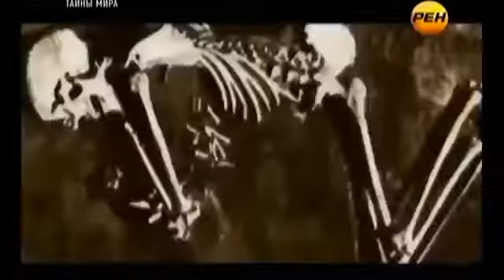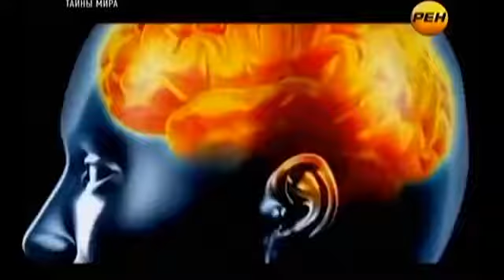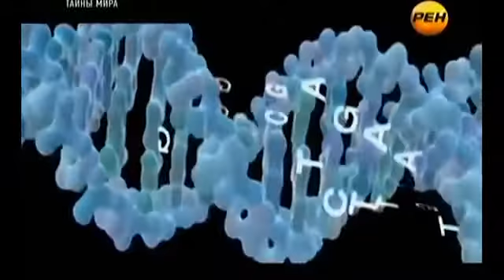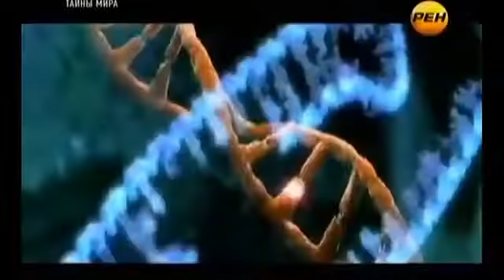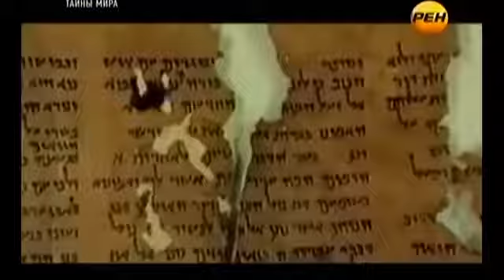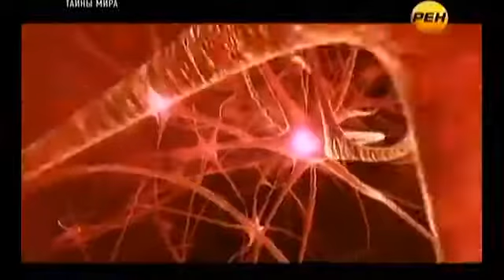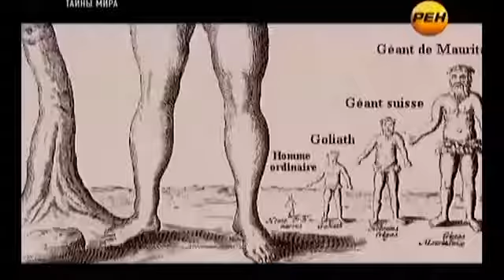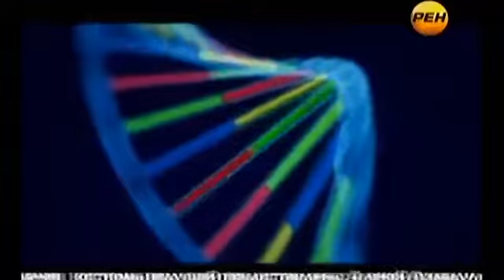Учение нашли...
Учение нашли исполинов и другие невероятные вещи.